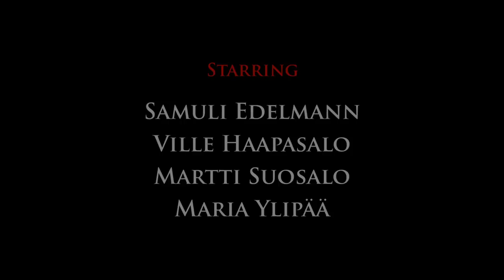Tappajan näköinen mies aka Look of a Killer Trailer